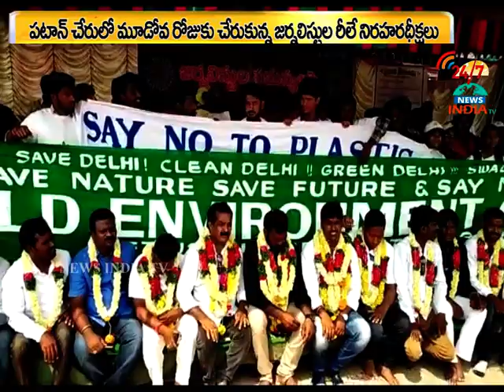journalists deeksha viramana_ceasefire_ patanchervu_INDIA TV Telugu